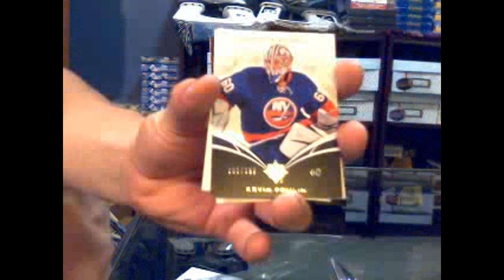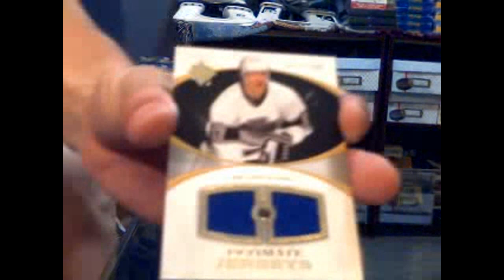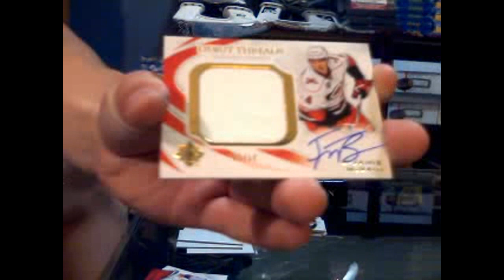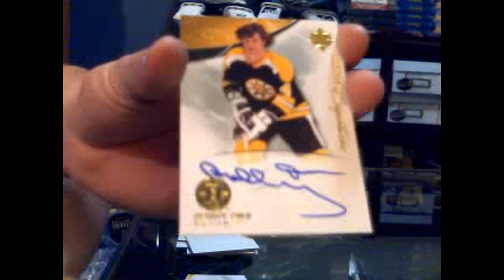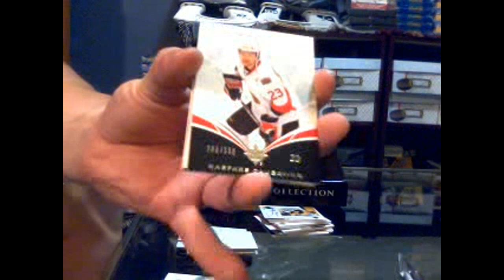DrCanada's 10-11 Upper Deck Ultimate Hockey 5 Pack Break